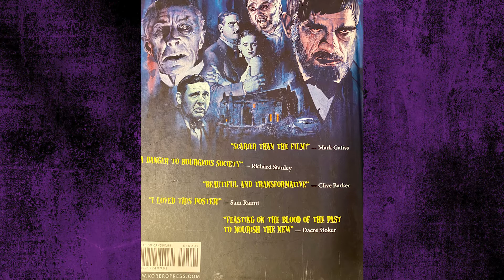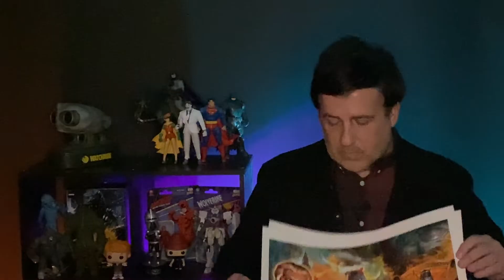Deadly Drawings - Graham Humphreys on Plastic Soul, The Pop Culture Show by Entertainment Earth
Graham Humphreys is one of the greats of genre artwork, chances are you have something of his in your collection